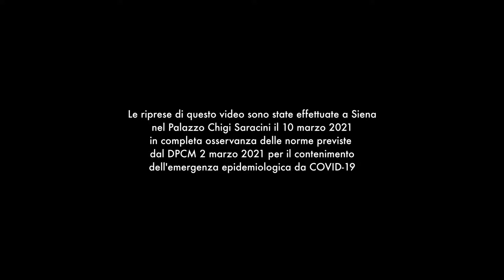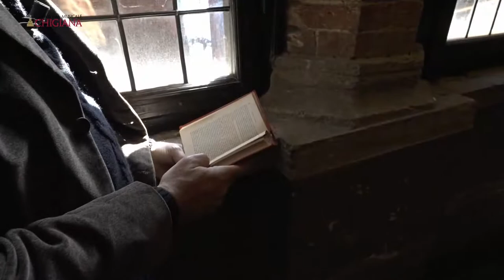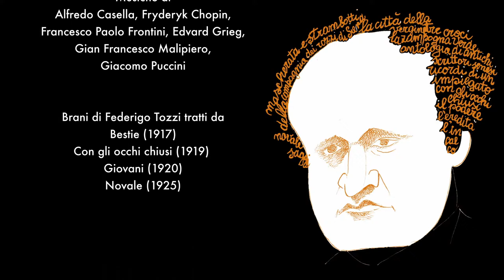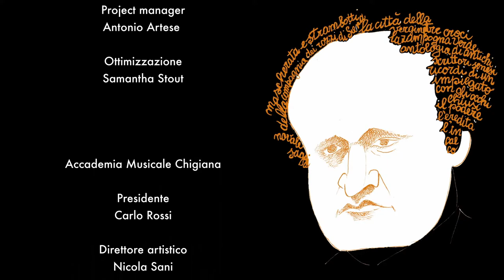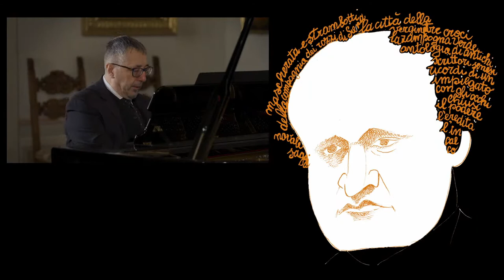Intorno a Federigo Tozzi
Omaggio allo scrittore senese nel centenario della scomparsa

Guglielmo Pianigiani, pianoforte
con la partecipazione di Angelo Romagnoli

Introduzione di Riccardo Castellana
Video di Silvia Folchi e Stefano Jacoviello

l’Accademia Musicale Chigiana celebra la ricorrenza del centenario della scomparsa di Federigo Tozzi (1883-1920) con una produzione video originale dedicata al più importante scrittore senese del Novecento. La musica scelta ed eseguita al pianoforte da Guglielmo Pianigiani evoca l’universo sonoro che traspare dal mondo letterario di Tozzi. I brani interpretati dall’attore Angelo Romagnoli sono tratti da Bestie (1917), Con gli occhi chiusi (1919), Giovani (1920), Novale (1925), insieme a un frammento “Il ruscello” (1909). In un confronto serrato fra musica e parole, le suggestioni sentimentali di E. Grieg e di F. Chopin colorano i ricordi di notti inquiete, mentre il dissidio fra amore e misantropia si rispecchia nei contrasti musicali congegnati da A. Casella, e le meditazioni di G.F. Malipiero. Fra i riferimenti di Tozzi risuonano le note della “Bohème” di G. Puccini, mentre le passioni salottiere danzano su un Valse Ideal di F. P. Frontini che riporta alla mente i piaceri degli anni a cavallo fra Otto e Novecento, prima che la devastante Grande Guerra giunga ad infuriare. Nell’alternarsi dei brani letterari e musicali, l’ascoltatore viene invitato a oscillare con lo scrittore fra gotiche oscurità e taglienti ironie sulle miserie della vita quotidiana.
Il video, a cura di Silvia Folchi e Stefano Jacoviello, viene introdotto da Riccardo Castellana, direttore dell’edizione nazionale dell’opera omnia di Federigo Tozzi e responsabile scientifico del Comitato per le celebrazioni del Centenario della morte dello scrittore, costituito dal Comune di Siena e presieduto da Roberto Barzanti.
Con questa produzione realizzata appositamente per la diffusione sui canali digitali, nel giorno della scomparsa di Tozzi, la Chigiana recupera l’appuntamento programmato per il 2020 e rimandato a causa della pandemia.